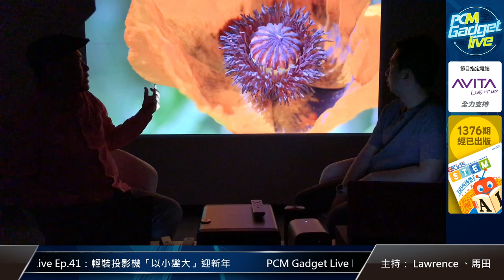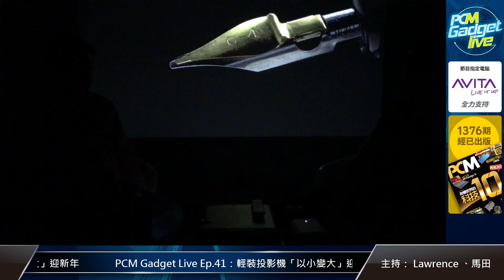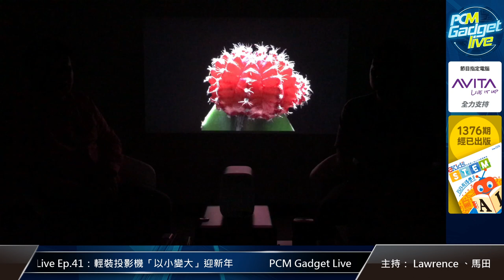PCM Gadget Live Ep41：輕裝投影機「以小變大」迎新年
月尾就係新年，假期雖然是外遊旺季，但一家大小，留在家中與親朋戚友共聚天輪也未嘗不是樂事。趁機會來個投射大畫面家庭影院，睇戲、煲劇、打機一樂也，玩投影機一定貴？咁又未必，今次介紹的輕裝投影機正正是平玩大畫面的好選擇。